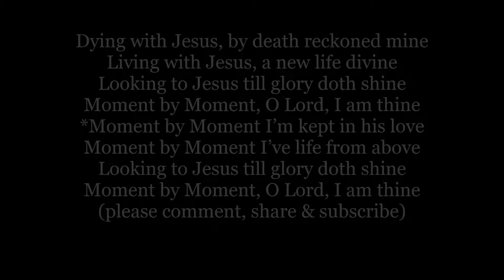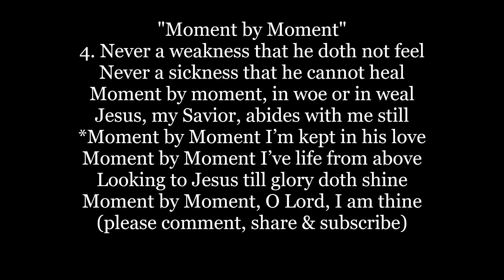MOMENT BY MOMENT Dying with Jesus by death HYMN Lyrics Words text trending sing along song music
Dying with Jesus, by death reckoned mine
Living with Jesus, a new life divine
Looking to Jesus till glory doth shine
Moment by Moment, O Lord, I am thine
*Moment by Moment I’m kept in his love
Moment by Moment I’ve life from above

2. Never a trial that he is not there
Never a burden that he doth not bear
Never a sorrow that he doth not share
Moment by moment, I’m under his care

3. Never a heartache and never a groan
Never a teardrop and never a moan
Never a danger but there on the throne
Moment By Moment He thinks of His own

4. Never a weakness that he doth not feel
Never a sickness that he cannot heal
Moment by moment, in woe or in weal
Jesus, my Savior, abides with me still

By D. W. Whittle
Tune: [Dying with Jesus, by death reckoned mine] (Moody)